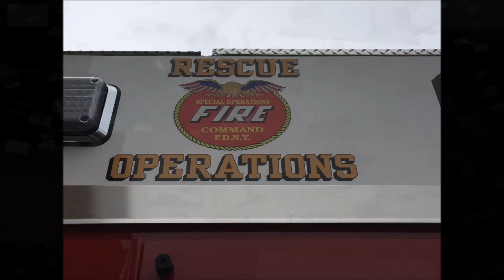SUPER EXCLUSIVE WALK AROUND OF BRAND NEW FDNY SQUAD 61'S 2ND PIECE UNIT AT FDNY SQUAD 252'S STA.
HERE YOU WILL SEE MY SUPER EXCLUSIVE WALK AROUND OF THE BRAND NEW FDNY SQUAD 61'S 2ND PIECE UNIT AT FDNY SQUAD 252'S STATION IN THE BUSHWICK AREA OF BROOKLYN IN NEW YORK CITY.